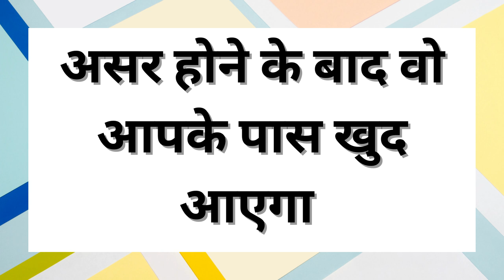हाथ पर नाम लिखो उसी वक्त वशीकरण का असर होगा फिर आप हमेशा उसे हर काम निकलवा सकते हे